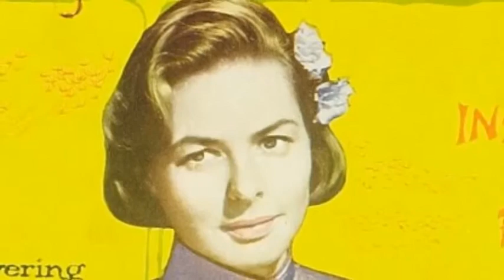Gladys Aylward - a Christian who became a celebrity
2. Life stories of Christians